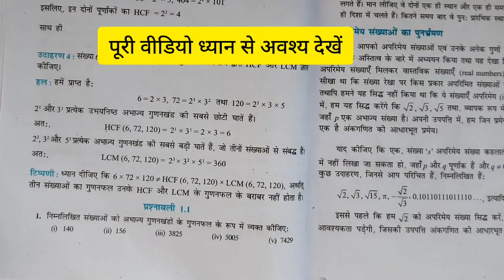कक्षा 10वीं गणित प्रश्नावली 1.1 | Ncert Solution Class 10th math 1.1 || New Syllabus 2023-24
कक्षा 10वीं गणित प्रश्नावली 1.1 | Ncert Solution Class 10th math 1.1 || New Syllabus 2023-24| Part -1